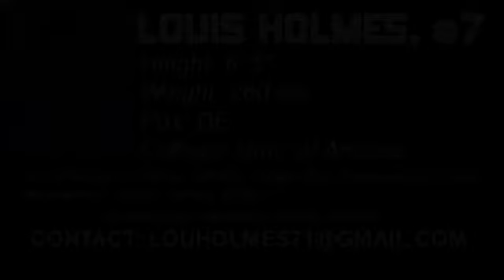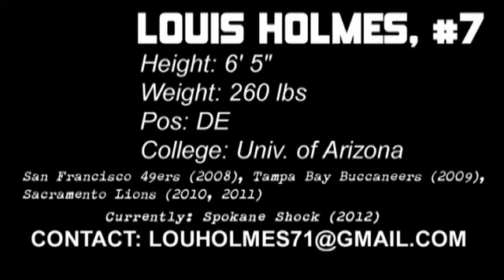Louis Holmes, DE (6' 5" 260lbs) Spokane Shock, AFL 2012 Game Clips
Louis Holmes plays defensive end for the Spokane Shock of the AFL. Holmes is 6' 5" and weighs 260. He played college football at the University of Arizona. These are game clips of Holmes from the first few games of the 2012 AFL (Arena Football League) Season.